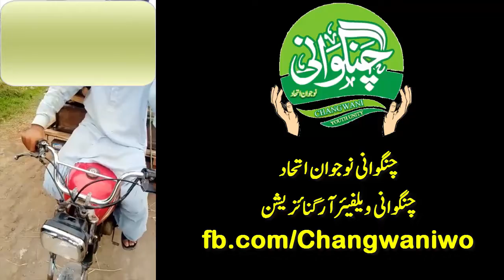(CWO) Ki taraf sy ek Gareb bhai ko Phata Radha ly diya | Changwani Welfare Organization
الحمدللہ
چنگوانی ویلفئیر آرگنائزیشن کے توسط سے ایک بھائی کو پھٹہ ریڑھا لے کر دیا ہے۔ اللہ کے فضل سے اس کا روزی کا سلسلہ شروع ہو گیا ہے۔ اللہ تعالی اس کے مال اور رزق میں برکت عطا فرمائے۔ آمین۔
اللہ عزوجل سے دعا ہے کہ جنہوں نے اس کار خیر میں حصہ لیا ان کے مال اور رزق میں برکت عطا فرمائے اور اللہ عزوجل چنگوانی نوجوان اتحاد اور چنگوانی ویلفیئر آرگنائزیشن کو دن دگنی رات چوگنی ترقی نصیب کرے اور شریروں کے شر اور حاسدین کے حسد سے محفوظ رکھے۔ آمین

Changwani Welfare Organization